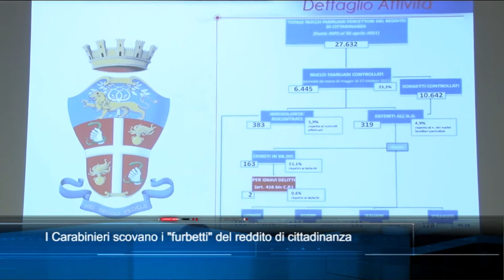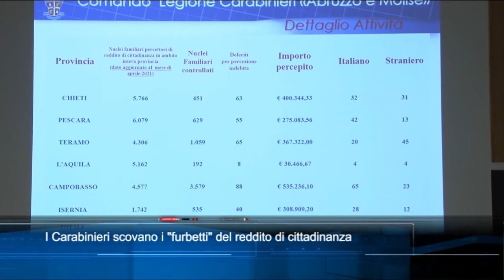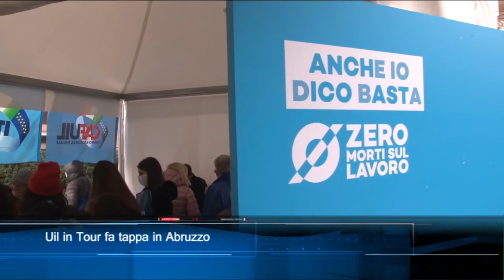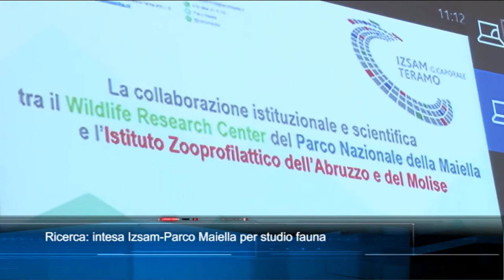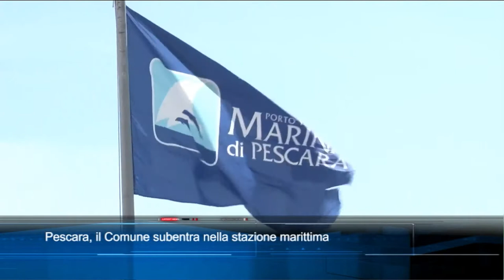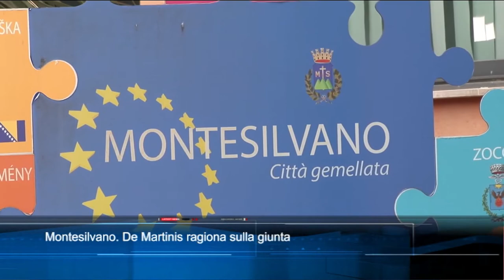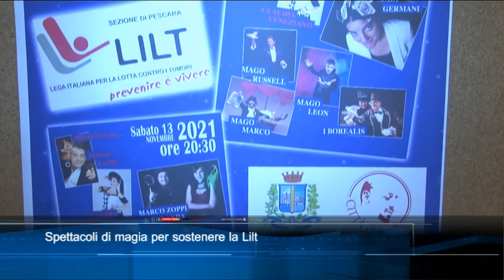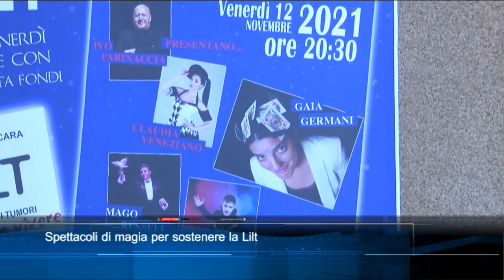TgSei edizione delle 19 di venerdì 5 novembre 2021